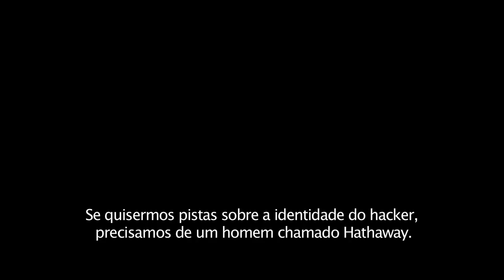Hacker Trailer Oficial